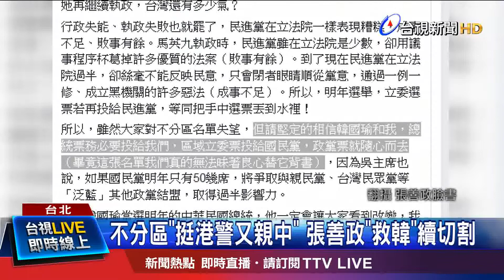不分區"挺港警又親中" 張善政"救韓"續切割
國民黨不分區名單負評不斷，黨中央(20號)下午大動作開記者會，對外介紹前16席不分區立委，包括爭議較大，被指親中的退將吳斯懷，以及在香港反送中衝突，表態挺港警的前警大教授葉毓蘭，還有從未公開亮相過的車宜靜，都各自說明立場。只是韓國瑜的副手搭檔張善政，還是繼續批評「無法背著良心為名單背書」，勸選民隨心去。